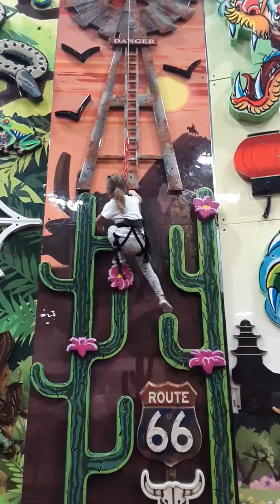ClimbZone in Howell New Jersey